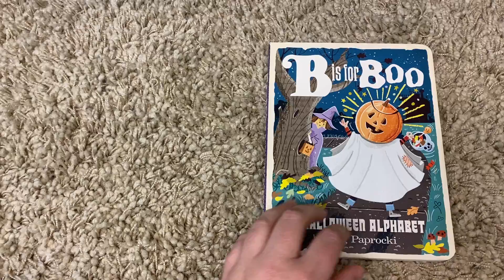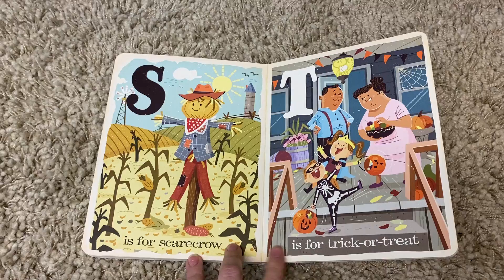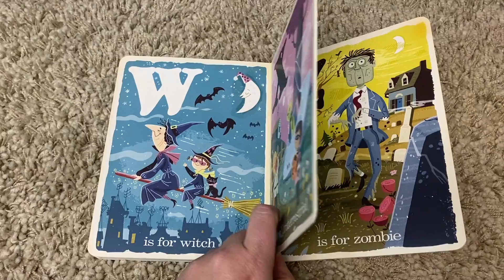Storytime with BabyLit: "B is for Boo"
Despite everything, October 31st is still upon us and it'll be a full moon too! It may feel silly to celebrate, and we certainly encourage all to continue observing socially distant protocol, but DO take this opportunity to have some nonsensical fun with your people (virtual hangouts count!).

Anyone have B is for Boo by Greg Paprocki? Host a Halloween-morning virtual reading with friends! Or, in case you don't--here's a full reading from us. :)